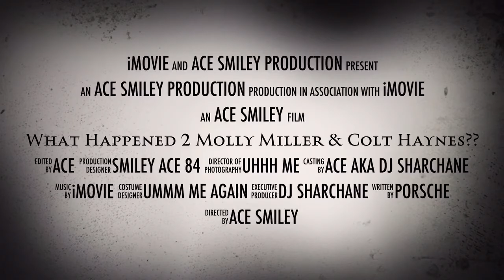What happened to Molly Miller & Colt Haynes?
This is a sneak peak to episode 2 cases 3&4 the disappearances of Molly Miller & Colt Haynes...July 7th 2013 17 year old Molly Miller & 21 year old Colt Haynes disappeared while out with their friend 21 year old James Nipp who was the last known person to see both alive... also 19 year old Jeanette Picos disappears on January 15th 2020. Alejandro Castillo is Most Wanted for the murder of his girlfriend... Let's get justice for these victims as well as their families